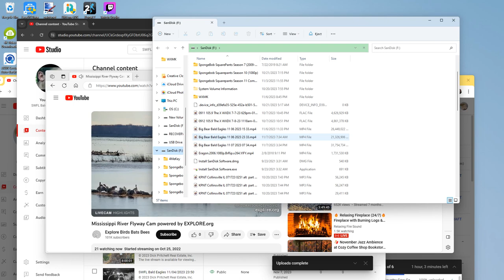Mississippi River Flyway 11/08/2023 05:58